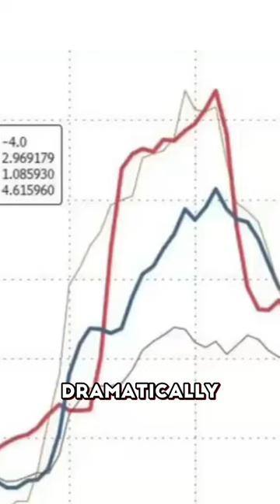Progressive Decline in Money Supply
The chart indicates a significant decline in money supply, which suggests a possible shift towards deflation. Various inflation indicators like CPI, PPE, and PCE show a strong correlation with the changes in the chart.